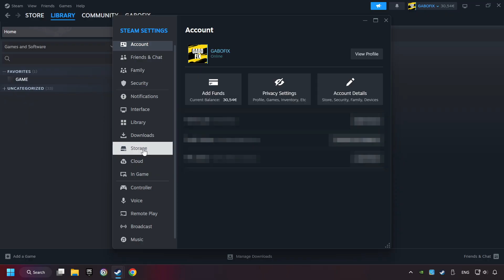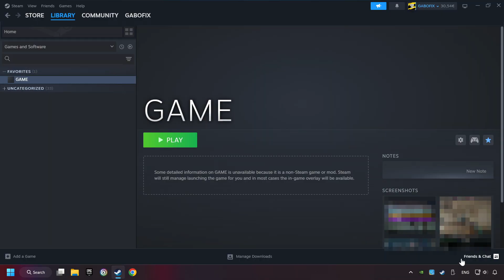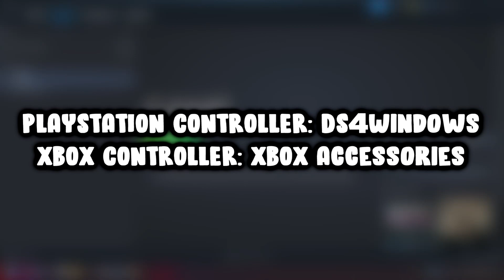How to Play Assassin’s Creed Unity With Controller on PC!